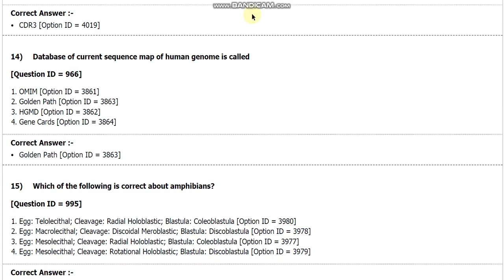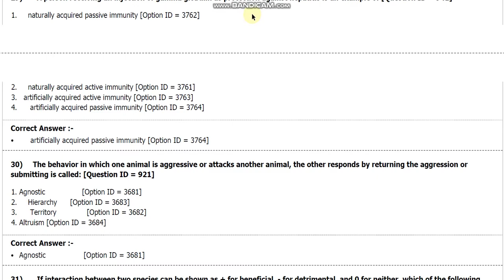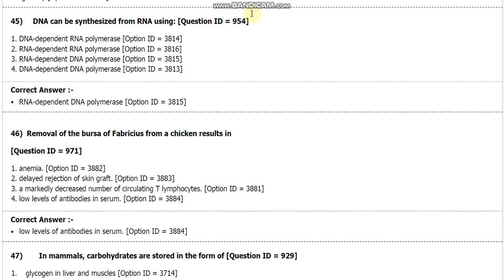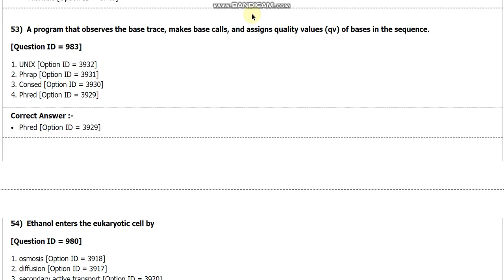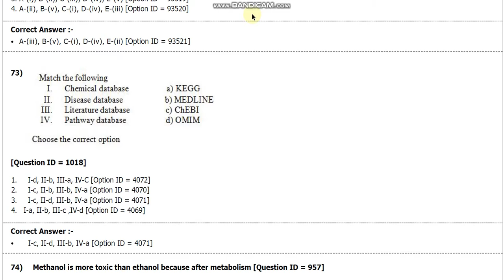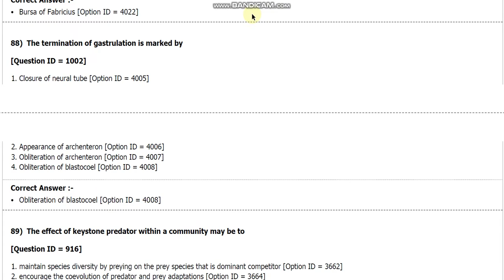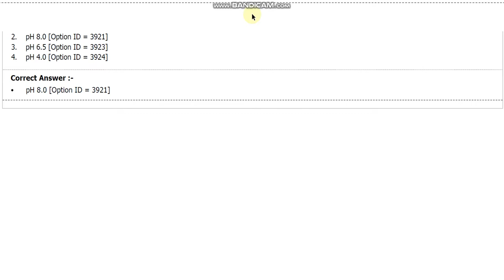DU MPhil and PhD in Zoology Entrance paper 2018 by hitesh kumar